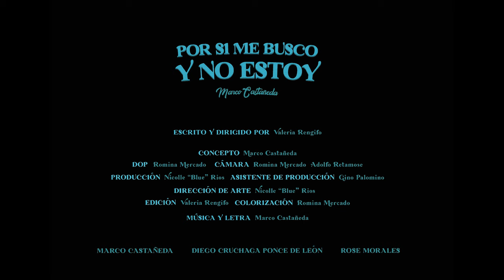Por si me busco y no estoy - Marco Castañeda (Video Oficial)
Crew:
Guion y dirección - Valeria Rengifo
Concepto - Marco Castañeda
Dirección de fotografía -  Romina Mercado
Operador/a de cámara - Romina Mercado y Adolfo Retamose
Producción - Nicolle Blue Rios
Asistente de producción -  Gino Palomino
Dirección de arte - Nicolle Blue Rios
Edición - Valeria Rengifo
Colorización - Romina Mercado
Música y letra - Marco Castañeda

Marco Castañeda
Diego Cruchago Ponce De León
Rose Morales

Coproducido por Seniors